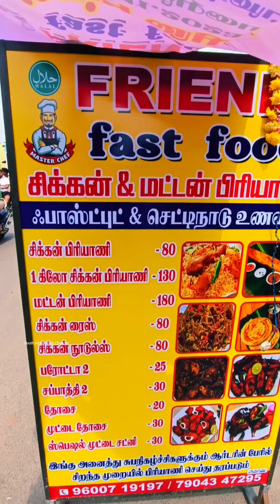சிக்கன் பிரியாணி, நாட்டுக்கோழி வறுவல், வாத்து கறி, ரம் சிக்கன் இங்க குறைந்த விலை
சிக்கன் பிரியாணி, நாட்டுக்கோழி வறுவல், வாத்து கறி, ரம் சிக்கன் இங்க குறைந்த விலை, இப்படி ஒரு இடமா Pondicherry